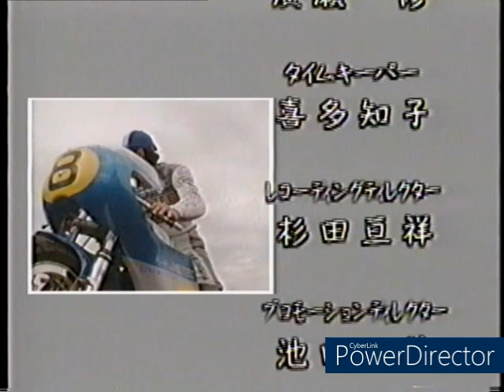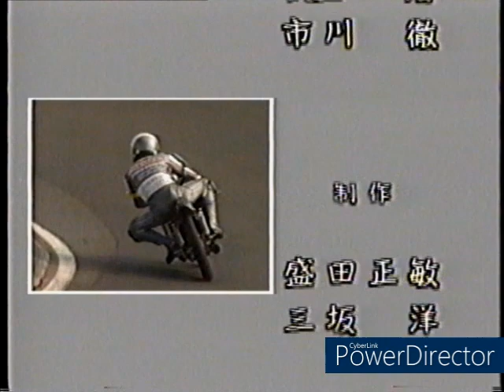清水宏次朗 KOJIRO SHIMIZU ACT 2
(1)ジグゾー・パズルのデイ・ドリーム(2)ダウン・タウン・アレイ(3)ナスティー・ナイト(4)ラジオを消して(5)ズッコイじゃん!(6)俺たちのシーズン(7)サマー・オブ1985(8)ロックンロール・ミュージック(9)オール・フォー・ラヴ